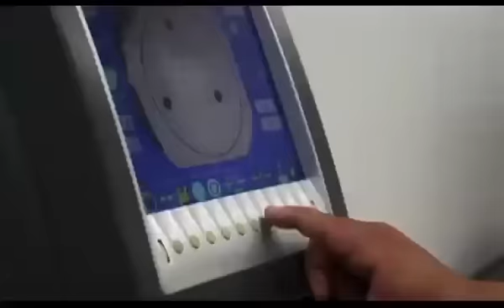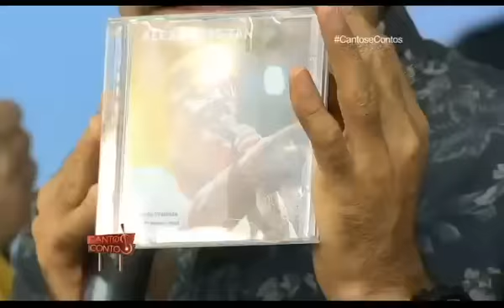Descoberto Alexandre Tan 28/08/2016